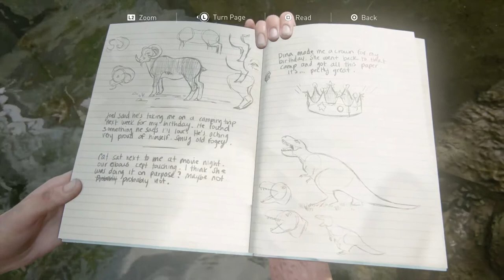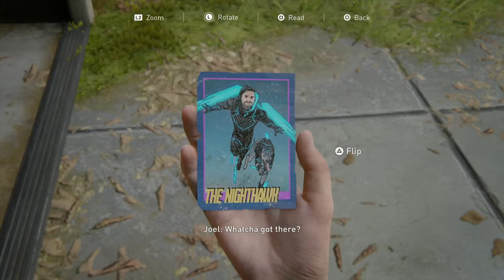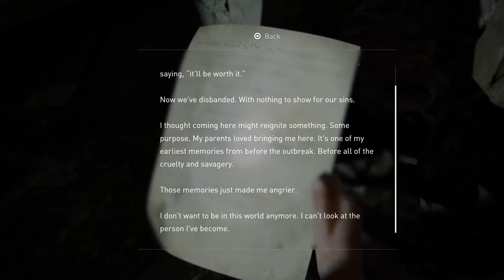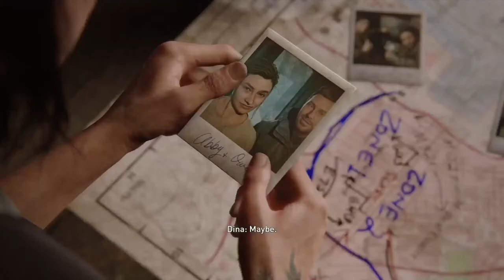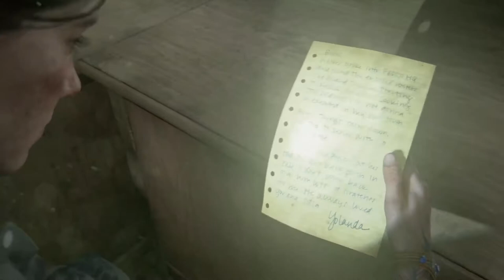The Last of Us Part 2 (PS4 Pro), Walkthrough Part 9, 1080p HD (No commentary)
The Last Of Us 2 Walkthrough Part 9 and until the last part will include the full The Last Of Us 2 Gameplay on PS4 Pro. This The Last Of Us 2 Gameplay is recorded on PS4 Pro and will include the full game, all endings and all boss fights.